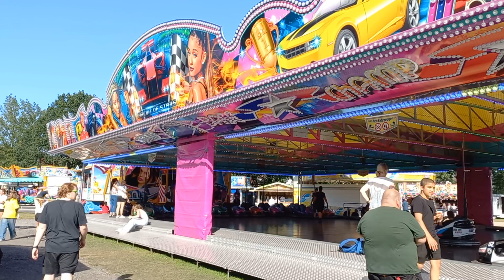Pole Position - S. Normann (Offride) Gemener Kirmes Borken 2024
* Gemener Kirmes Borken 2024

* Ab dem 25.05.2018 tritt die neue Datenschutz-Grundverordnung in Kraft. Das bedeutet, dass es Ihnen nicht mehr erlaubt ist, absichtlich Personen abzubilden, wenn Sie diese Bilder zur persönlichen Information verwenden

* Absichtlich gefilmte Personen haben ihr Einverständnis gegeben, gefilmt und veröffentlicht zu werden. Als Straßenfotograf/Videofilmer ist es jedoch nicht verboten, Personen zu fotografieren, da ich die Bilder nicht für die Daten anderer verwende. Damit ist das Filmen von Menschen legal.

* Wenn du wirklich nicht auf dem Bild sein willst? Dann können Sie mich vor Ort kontaktieren. Wenn Sie nicht fotografiert werden möchten, werden die aufgenommenen Bilder sofort gelöscht

* Wer nicht antwortet, stimmt automatisch zu